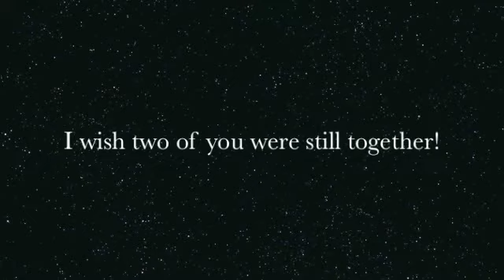A young Bhutanese singing star (Apa Amma)